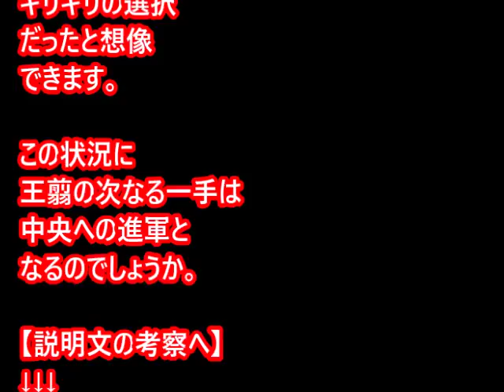【キングダムのネタバレ】531話予想 李牧逃走！？紀彗生存！？王翦が中央への進軍を行う！？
キングダムの考察！ロゾよりも楊端和の方が遥かに強い！？本能型の武将が見せる圧倒的な武力とは！？

馬南慈は史実にいない！李牧の側近でも王賁にはかなわない！？【キングダム考察】

王賁は史実で信より上位！？蒙恬は統一後！王翦の次に活躍した武将はカレ！【キングダム考察】

ギョウ攻め史実は王翦勝利！しかし李牧の読みは全てを超えていた！？奇跡を起こすのは羌カイか！？

麻鉱が最強の攻撃力！？麻鉱と亜光の強さと王翦の軍略で負けるはずのない軍に仕上がっている！？

李牧は紀彗に援軍を送り済み！麻鉱の強さが想像以上なら楽華隊サイドの勝利も近い！？

蒙恬の史実！活躍は中華統一の後！蒙毅も始皇帝に重宝される！？【キングダム考察】

舜水樹は実在？史実から見ると？李牧の右腕的存在で軍略の才が栄える！【キングダム考察】（wiki）

太子嘉は史実で趙王になれない！弟の遷が王座へ！代に移った嘉は王として李牧を従え最後の戦いに！？【キングダム考察】

趙王の悼襄王（とうじょうおう）と幽繆王は郭開に操作されていた？李牧をクビにした歴史的愚行の元となる大臣！？【キングダム考察】

王翦最強！昌平君を超えている！裏切りと最強項燕にも勝る広すぎる軍略の術！？【キングダムのネタバレ考察】

趙滅亡！史実でギョウ攻めの年に趙の王が亡くなる！次の王が更にヤバい愚鈍代表の王！？【キングダムのネタバレ考察】

楊端和キングダムではかわいい女性だが史実は男！趙戦で邯鄲包囲が最高の武功か！？引くべき時期が超滅亡！？【キングダムのネタバレ考察】

羌カイは史実で王翦と趙を滅ぼす史実！？信と子作りでそれ以降は姿を消すのか！？【キングダムのネタバレ考察】

王翦VS李牧！罠回避で列尾は完全放棄！ぎょう攻め精鋭のみは実話だった！？【キングダムのネタバレ考察】

王翦はギョウ攻めで最強の精鋭軍を編成！？最小の軍で挑むのは史実と同じか！？【キングダムのネタバレ考察】

キングダムのネタバレ考察　「仁と淡（蒼源の子）が中華十弓入りするのは青華雲（趙）を討ち取った時！？危険視される飛信隊！」

キングダムのネタバレ考察　「かんきと王翦と楊端和が有名になる戦こそが?と閼与の戦いだった！？王翦覚醒はここで起こる！？」

キングダムのネタバレ考察　「ギョウ攻めのカギ！閼与の戦は王翦が認めた少数精鋭のみで挑む！？」

キングダムのネタバレ考察　「ぎょうは要塞都市？周辺と連結で不落？王翦の戦略は奇を衒った常識はずれの策となる」